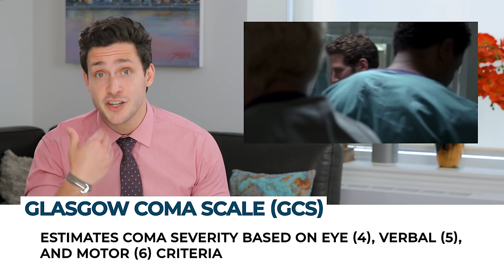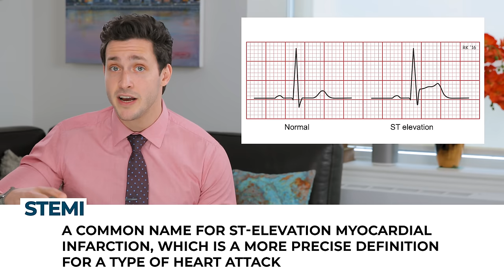Real Doctor Reacts to ROYAL PAINS | Medical Drama Review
Its been a little while since I watched one of your recommendations. This week I tackle the long-awaited Royal Pains! Now, this show is about concierge medicine (house-call doctor) and I am all about that especially since it takes place right in my home town of NYC!

I hope you enjoy this episode of Real Doctor Watches Royal Pains / Real Doctor Reacts to Royal Pains. If you want me to continue making this doctor reaction video please give it a like and leave me a comment on which tv drama or show you'd like for me to review next. Love you all!

340 W 42nd St # 2695

Dr. Mikhail Varshavski D.O. ( dr mike )